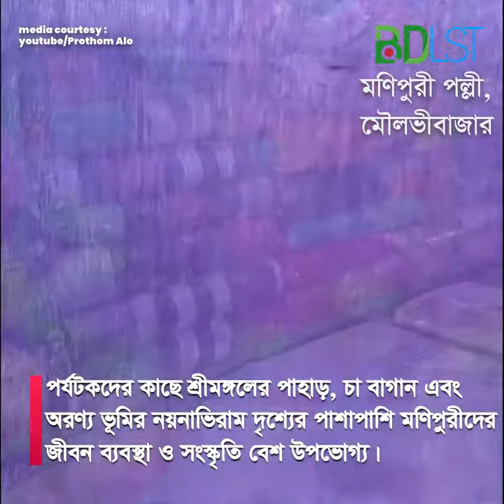কি হয় এই মণিপুরী পল্লীতে? জানলে অবাক হবেন। SH2। বাংলাদেশ ভ্রমণ গাইড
বাংলাদেশ এর বিভিন্ন অঞ্চলে অসংখ্য উপজাতীয় নৃ-গোষ্ঠী ছড়িয়ে ছিটিয়ে রয়েছে। তেমনি মৌলভীবাজার শহর থেকে প্রায় ৩৫ কিলোমিটার দূরে শ্রীমঙ্গলের কমলগঞ্জ উপজেলায় আদমপুর ইউনিয়নে মনিপুরী সম্প্রদায়ের কাপড়ের ব্যবসাকে কেন্দ্র করে গড়ে উঠেছে মনিপুরী পল্লী (Monipuri Village)। স্থানীয় মনিপুরীরা এখানে নিজেরা কাপড়ের বিভিন্ন পণ্য তৈরি করে। দেশ বিদেশে মণিপুরী পণ্য সমূহের রয়েছে ব্যাপক চাহিদা। এছাড়া নিজস্ব সংস্কৃতি ও ঐতিহ্য গত কারণেও মনিপুরীদের সুখ্যাতি ছড়িয়ে আছে বিশ্বব্যাপী।

পর্যটকদের কাছে শ্রীমঙ্গলের পাহাড়, চা বাগান এবং অরণ্য ভূমির নয়নাভিরাম দৃশ্যের পাশাপাশি মণিপুরীদের জীবন ব্যবস্থা ও সংস্কৃতি বেশ উপভোগ্য। বিশেষ করে ঐতিহ্যবাহী মণিপুরী নাচ, প্রতি বছর বাংলা অগ্রহায়ণ মাসের শুরুতে অনুষ্ঠিত রাস মেলা উল্লেখযোগ্য।

রাস মেলায় মনিপুরীদের ঐতিহ্যবাহী পোশাক খামি, হাতে বোনা শাল, চাঁদর, শাড়ী, সেলোয়ার-কামিজ, ব্যাগ, ফতুয়া, পাঞ্জাবির মতো বিভিন্ন জিনিস কেনা যায়। যদিও সারাবছর শ্রীমঙ্গলের স্থানীয় দোকান থেকেও এসব মণিপুরী পণ্য কিনতে পারবেন কিন্তু মণিপুরী পল্লী কিংবা রাস মেলা থেকে কেনাকাটার মজাই অন্যরকম।

কিভাবে যাবেন

ঢাকা থেকে সিলেট গামী যেকোন বাস ও ট্রেনে চড়ে শ্রীমঙ্গল যাওয়া যায়। হানিফ, এনা, শ্যামলী এবং সিলেট এক্সপ্রেস সহ অসংখ্য বাস এই রুটে চলাচল করে। আর কমলাপুর রেলওয়ে ষ্টেশন থেকে পাহারিকা, উপবন, জয়ন্তিকা, পারাবত ও কালনি এক্সপ্রেস ট্রেনে শ্রীমঙ্গল আসতে পারবেন।

শ্রেণিভেদে ট্রেনের টিকিটের ভাড়া লাগবে ৩৫০ থেকে ১০০০ টাকা। এছাড়া সামর্থ থাকলে আকাশপথ ঢাকা থেকে সিলেট পৌঁছে সেখান থেকে বাস বা গাড়িতে চড়ে শ্রীমঙ্গল যেতে পারেন। শ্রীমঙ্গল পৌঁছে সুবিধামত যেকোন স্থানীয় যানবাহন ভাড়া নিয়ে আদমপুরের মণিপুরী পল্লীতে যাওয়া যাবে।

কোথায় থাকবেন

রাত্রি যাপনের জন্য শ্রীমঙ্গলে বিভিন্ন মানের অসংখ্য আবাসিক হোটেল ও রিসোর্ট রয়েছে। আবাসিক হোটেল ও রিসোর্টের মধ্যে হোটেল মেরিনা, টি হাউজ রেস্ট হাউজ, প্যারাডাইস লজ, হোটেল মহসিন প্লাজা, নভেম ইকো রিসোর্ট, নিসর্গ ইকো কটেজ, শ্রীমঙ্গল টি রিসোর্ট, লেমন গার্ডেন রিসোর্ট, আমাজন ফরেস্ট রিসোর্ট, গ্র্যান্ড সুলতান টি রিসোর্ট ও শান্তি বাড়ি উল্লেখযোগ্য।

কোথায় খাবেন

শ্রীমঙ্গলে গ্র্যান্ড তাজ, হাবিব হোটেল, কুটুম বাড়ী ও শ্রীমঙ্গল ইন রেস্টুরেন্টের খাবার বেশ জনপ্রিয়। আর শ্রীমঙ্গলের নীলকণ্ঠ টি কেবিনের বিখ্যাত সাত রঙের চায়ের স্বাদ নিতে ভুলবেন না।

মৌলভীবাজার এর অন্যান্য দর্শনীয় স্থানের মধ্যে চা বাগান, লাউয়াছড়া জাতীয় উদ্যান, মাধবপুর লেক, বাইক্কা বিল, চা জাদুঘর, মাধবকুন্ড ও হামহাম জলপ্রপাত উল্লেখযোগ্য।

মিডিয়া কারটেসিঃ

তথ্য সুত্রঃ